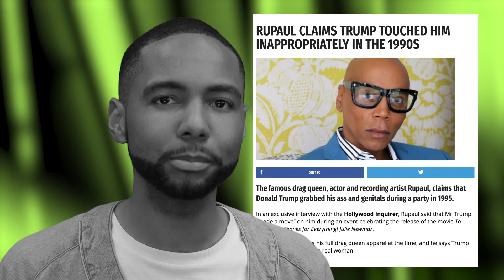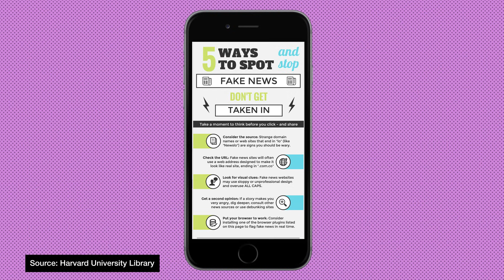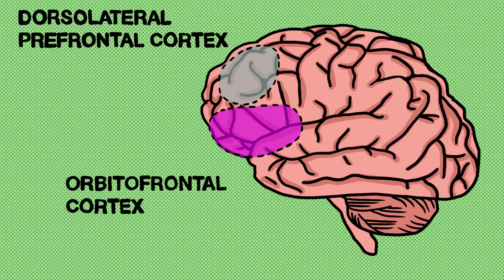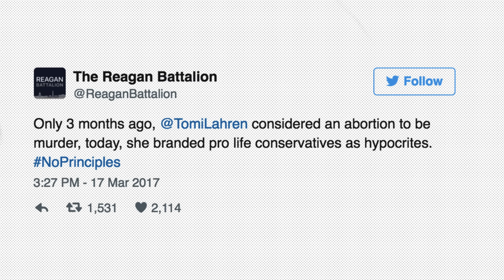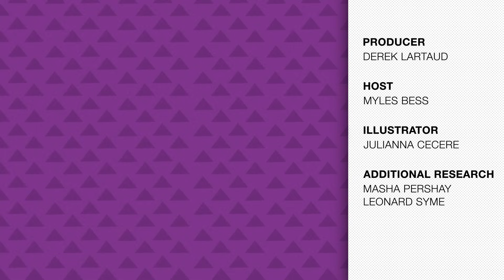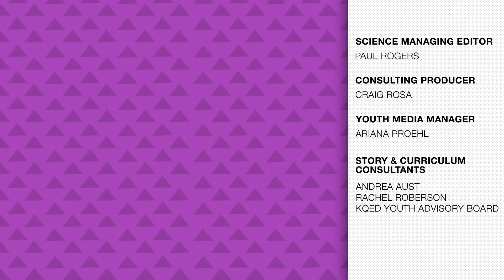Why Do Our Brains Love Fake News?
Host Myles Bess breaks down the research around why our brains can so easily make us believe that fake news is real news.

ABOVE THE NOISE is a show that cuts through the hype and takes a deeper look at the research behind controversial and trending topics in the news. Hosted by Myles Bess and Shirin Ghaffary.

Ever have an argument with someone, and no matter how many facts you provide, you just can’t get that person to see it your way? One big reason for this is cognitive bias, which is a limitation in our thinking that can cause flaws in our judgement. Confirmation bias is a specific type of cognitive bias that motivates us to seek out information we already believe and ignore or minimize facts that threaten what we believe.

So how can you overcome confirmation bias? It’s tricky, because brain research shows that once a person believes something, facts don’t do a very good job changing their mind. Studies show that when people are presented with facts that contradict what they believe, the parts of the brain that control reason and rationality go inactive. But, the parts of the brain that process emotion light up like the Fourth of July.

In this video, Myles dives into the research and offers some tips to combat confirmation bias.

* What is confirmation bias? *
Confirmation bias is the tendency to interpret new evidence as confirmation of one’s existing beliefs or theories.

* What is fake news? *
Fake news is a type of hoax or deliberate spread of misinformation. For a story to be fake news, it has to be written and published with the intent to mislead.

SOURCES:
How Fake News Outperformed Real News on Facebook